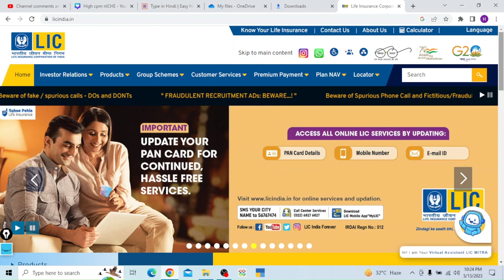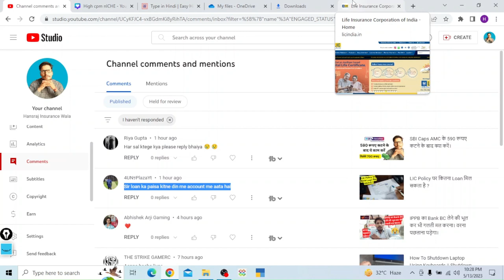LIC Policy का Loan कितने दिन में Account में आ जाता है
lic loan kitne din mein account mein aata hai
lic loan on policy
loan on lic policy
how much time to take to loan account on lic policy